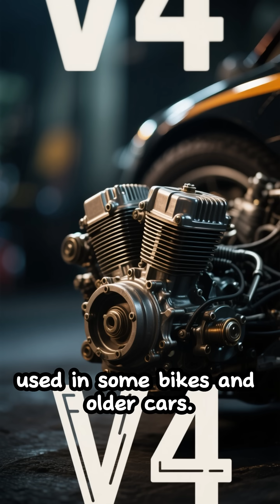Ever Imagined What The V in V8 Really Means?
We all love the sound of a V8 engine... but have you ever stopped to ask — what does the "V" actually stand for? 🤯🔧
In this video, we break down the mystery behind the "V" in V6, V8, V10, and beyond — and what it means for engine power, performance, and design.

🔥 Learn why V-shaped engines dominate muscle and supercars
🚗 Discover how engine configurations affect speed and sound
🧠 Perfect for beginners, car lovers, and future gearheads

By the end of this video, you’ll never hear the word "V8" the same way again.